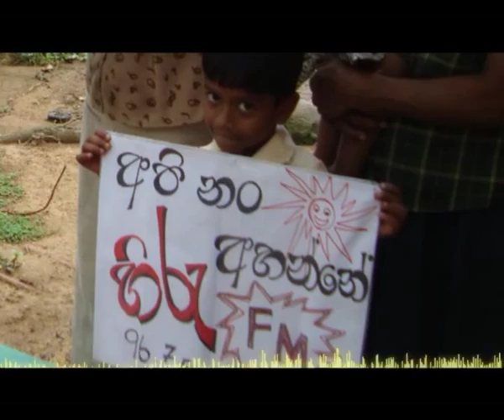HIRU FM 11th ANNIVERSARY THEME SONG SINHALA MUSIC VIDEO